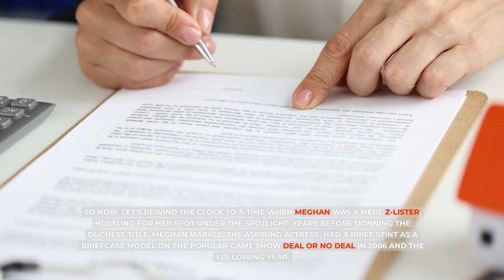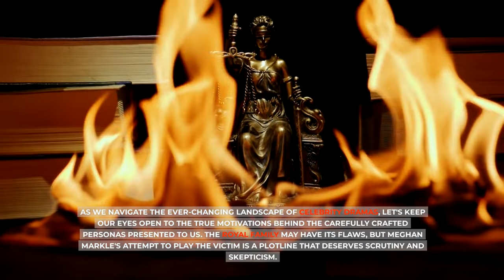NO ROLE FOR Z-LISTER! Meg SCREAMS After Producer Mike Fleiss BLACKLIST Meg's From His Reality Show.